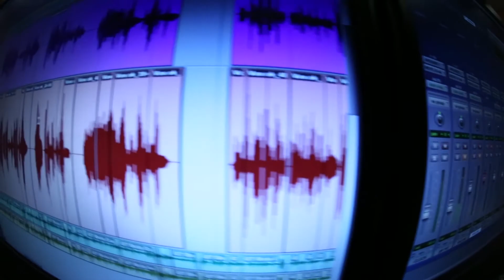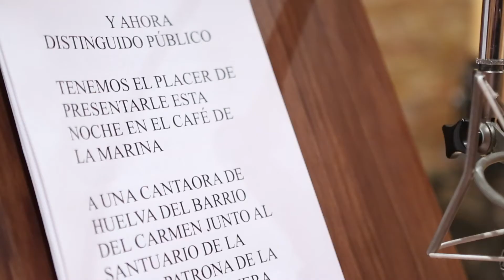Argentina / Un Viaje por el Cante / Nominado Latin Grammy 2013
Un Viaje por el Cante nominado a los Latin Grammy 2013 categoría mejor álbum de flamenco. Aquí puedes ver a Argentina explicando cante a cante la composición de su nuevo trabajo discográfico titulado Un Viaje por el Cante (Lanzamiento Septiembre 2012). Sello LP Flamenco. Un Viaje por el Cante es un trabajo discográfico nominado a los Latin Grammy 2013. @ARGENTINAFLAMEN